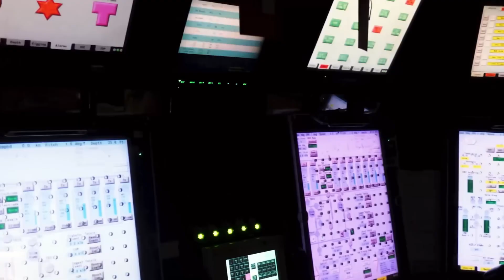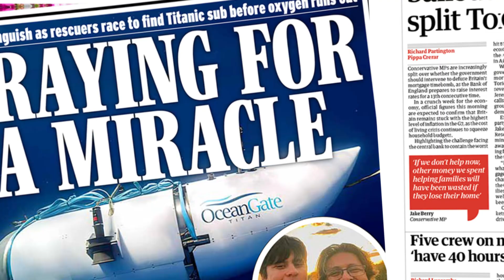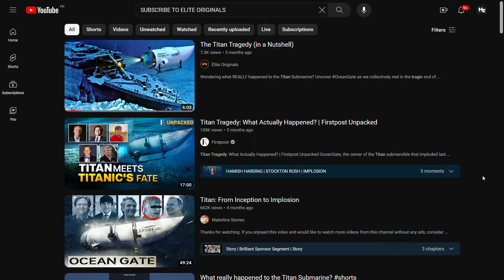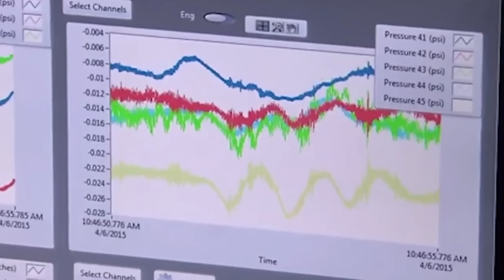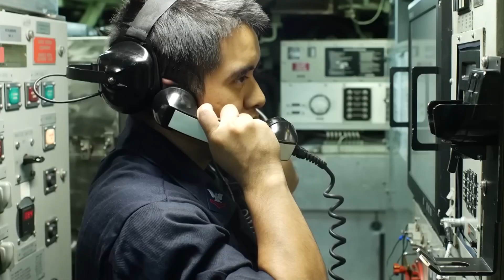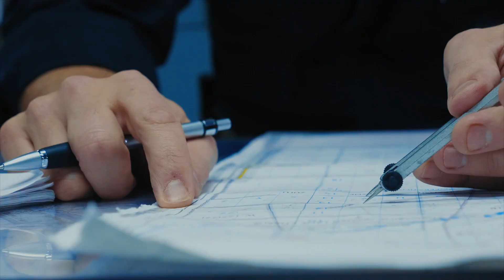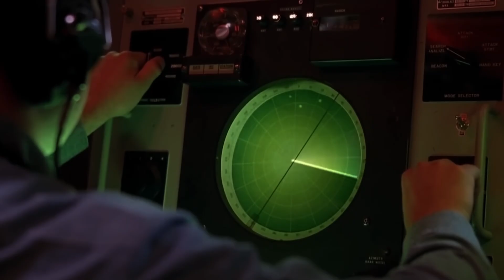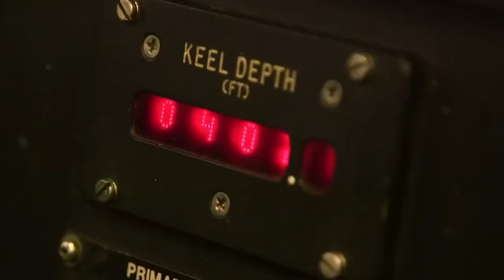Submarines Are WAY Scarier Than You Think...Here's Why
Submarines Are WAY Scarier Than You Think. This Video explores the tough problems that submariners deal with, like being stuck in tight spaces, having limited oxygen, and facing dangers such as drowning, fires, nuclear explosions, and the scary possibility of the body collapsing under pressure. Come with us as we uncover the secrets, scientific happenings, and technologies that make up the underwater world, revealing the interesting but risky world of submarines.

Imagine you are 300 feet under water inside a floating vessel of the sea.
The exact point at which it starts water outside turns real dark. No rays of sun can reach you now. Silently cruising at a speed of 25 nautical miles, you're already thousand miles off the nearest shore. Somewhere in the middle of the vast Pacific Ocean! Outside, the crushing pressure of deep water is just enough to violently push into any space filled with air. Welcome to a typical day in the life of a US submariner. It is this unique and hostile environment that makes submarines one of the most dangerous ways to travel - and strangest place to work! Watch the Complete video to know more.

The World's Largest Submarine Ever Built: The Russian Typhoon